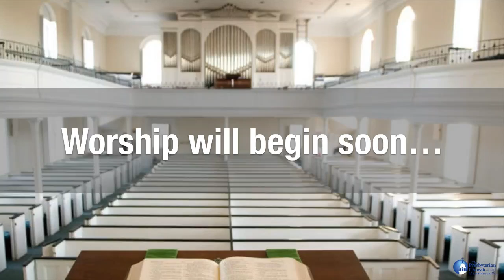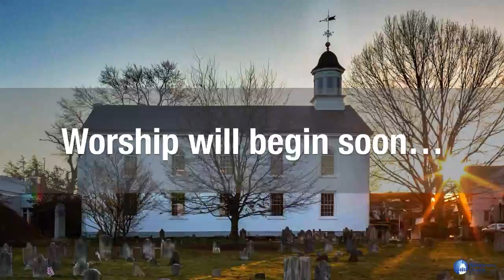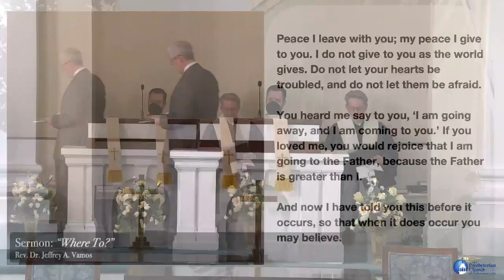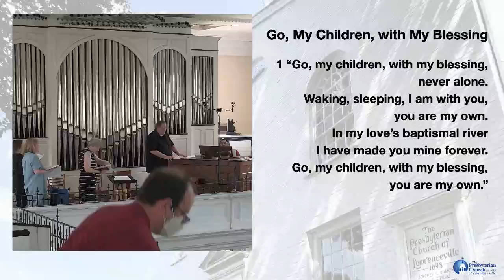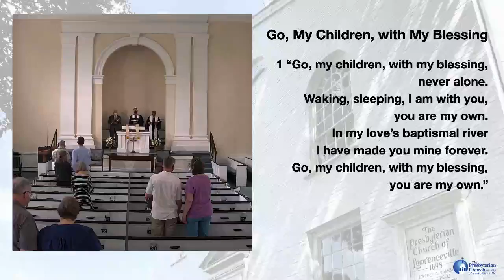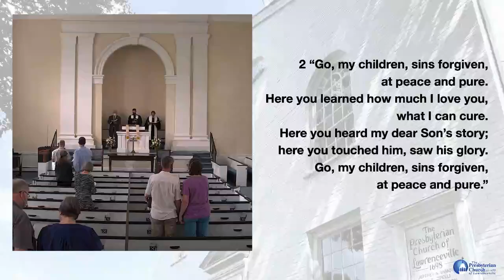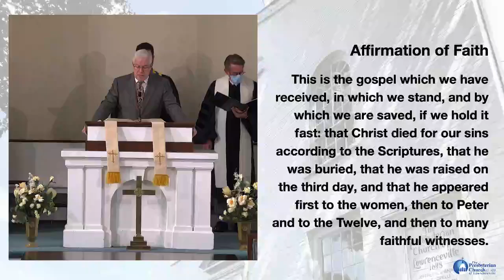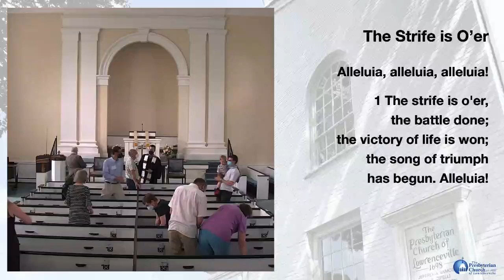5/22/22 Sunday Service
The Sixth Sunday of Easter with The Rev. Dr. Jeffery A. Vamos preaching.